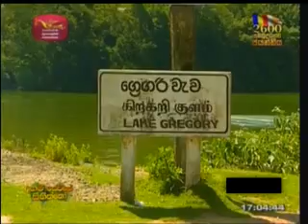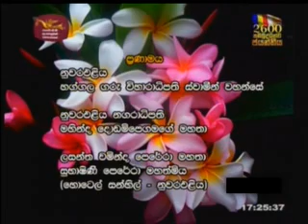Daham Sevane Singiththo 13